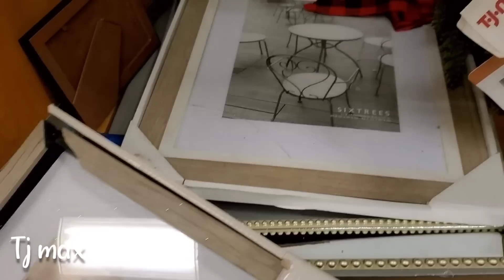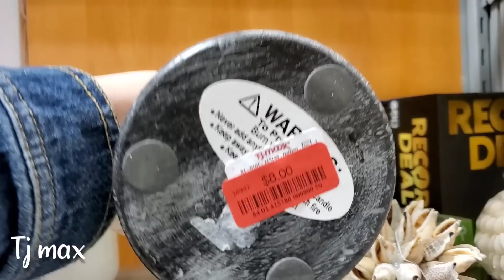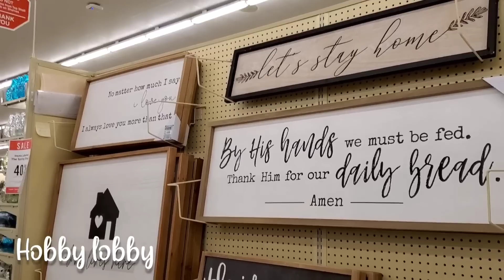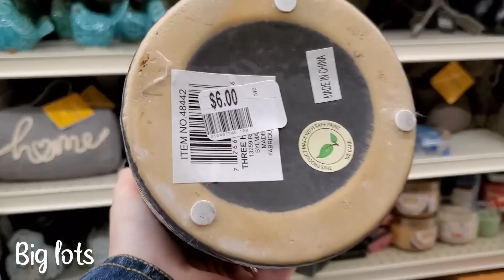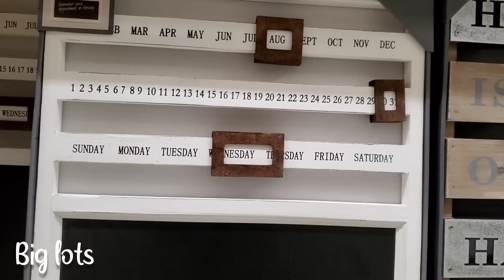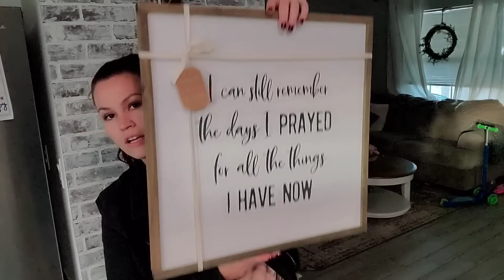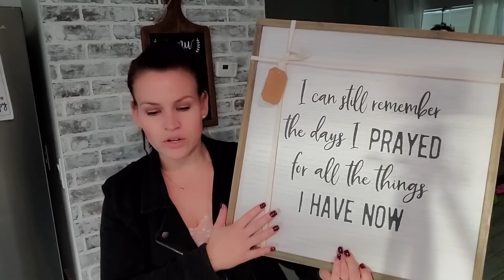SHOP WITH ME | FARMHOUSE DECOR HAUL | BUDGET FRIENDLY FARMHOUSE DECOR HAUL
I hope you enjoyed seeing my decor finds ! I can't wait to share how I decorate with these items!

More DIYS
electric logs
curtains for sliding door

Amazon finds
poly
farmhouse clock
lantern
pillow covers
vase
eucalyptus
minwax early American stain

Follow me 💕